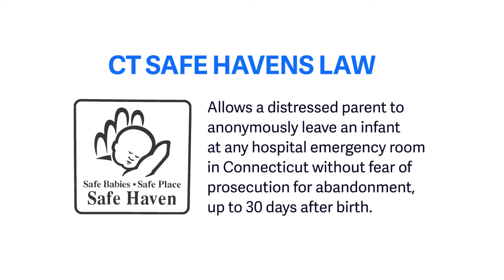Sen. Slossberg and Milford Hospital Highlight Connecticut's Safe Havens Law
Senator Gayle Slossberg and Milford Hospital officials remind Connecticut residents of the state’s Safe Havens Law. This law allows a distressed parent to anonymously leave an infant at any hospital emergency room in Connecticut without fear of prosecution for abandonment, up to 30 days after birth.